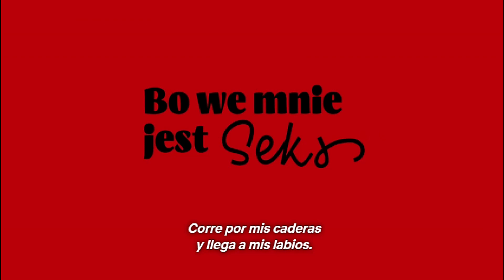El Deseo en Mí | Netflix | Tráiler Oficial Subtitulado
Tráiler con subtítulos en español de "El Deseo en Mí" (Bo we mnie jest seks), película de Netflix.
Estreno: 8 de marzo 2022.